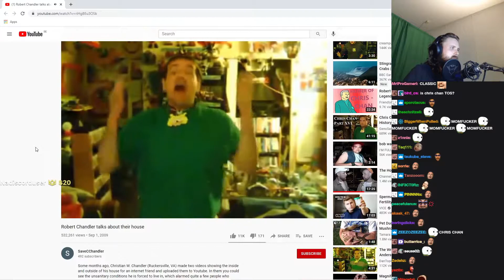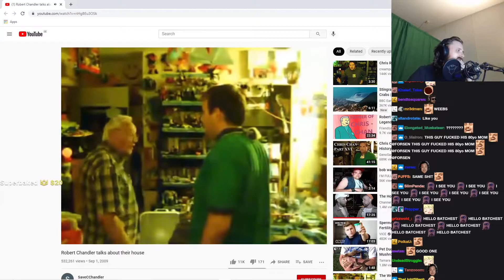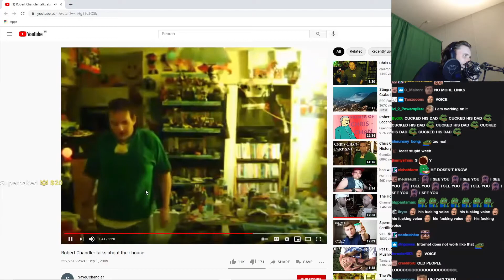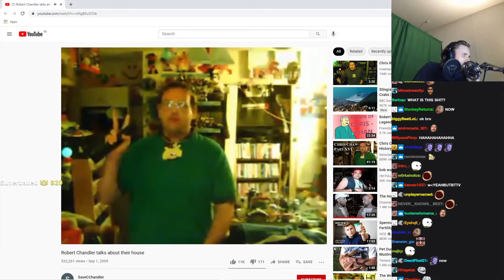Forsen reacts to "Robert Chandler talks about their house"